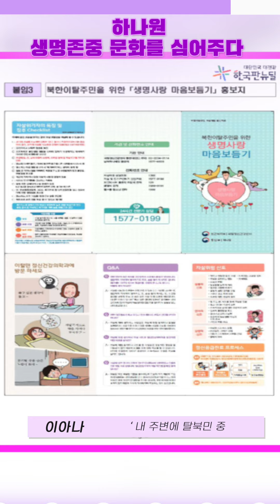[이주의 통통피셜]4화 짐로저스 가라사대📢 통일은 돈이 된다??!!🤭🤭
이주의 통통피셜 오늘은 과연 어떤이야기를 가져왔을까요??

1. 한반도의 새로운 미래 ‘평화뉴딜’을 꿈꾸다
2. 하나원 [생명존중 문화를 심어주다]
3. 2021 피코노미컵